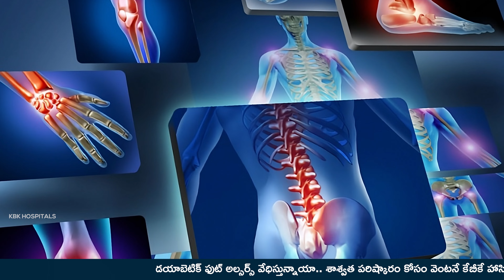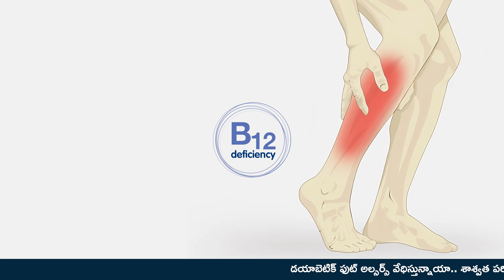What are muscle cramps causes diagnosis and treatment in Telugu | KBK Hospitals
Banish muscle cramps for good! Join us as we uncover the causes, diagnosis, and effective treatment methods in this must-watch video. From understanding common triggers to exploring proven remedies, we provide practical insights to help you prevent and alleviate muscle cramps. Whether you're an athlete, suffer from nighttime leg cramps, or simply seeking relief, this concise guide has you covered. Say goodbye to cramps that hinder your daily activities—empower yourself with knowledge and take control of your muscle health today! Tune in and discover the key to living a cramp-free life.

Get the 𝐍𝐨𝐧-𝐒𝐮𝐫𝐠𝐢𝐜𝐚𝐥 & 𝐏𝐚𝐢𝐧-𝐅𝐫𝐞𝐞 𝐓𝐫𝐞𝐚𝐭𝐦𝐞𝐧𝐭 (without 𝐎𝐫𝐠𝐚𝐧 𝐑𝐞𝐦𝐨𝐯𝐚𝐥) from Highly Qualified Doctors.

𝐀𝐛𝐨𝐮𝐭 𝐇𝐨𝐬𝐩𝐢𝐭𝐚𝐥𝐬
Our mission is to provide the best care to all of our patients by integrating the best clinical practices, education, and research. KBK Hospital is proud to have the most experienced physicians and surgeons. Our dedicated team of medical experts delivers seamless and effective care to our patients.

𝐀𝐥𝐬𝐨, 𝐖𝐚𝐭𝐜𝐡 𝐎𝐮𝐫 𝐏𝐚𝐭𝐢𝐞𝐧𝐭 𝐑𝐞𝐯𝐢𝐞𝐰𝐬